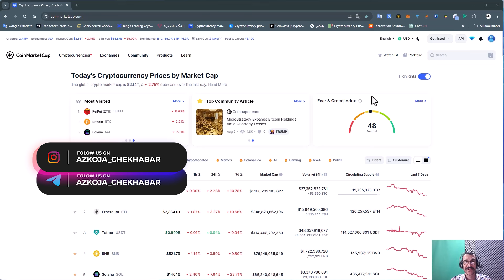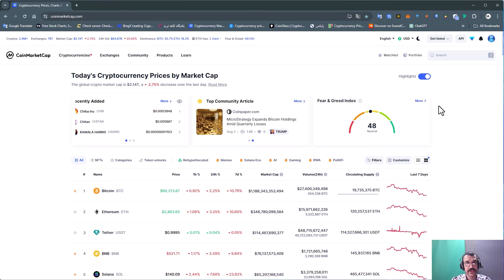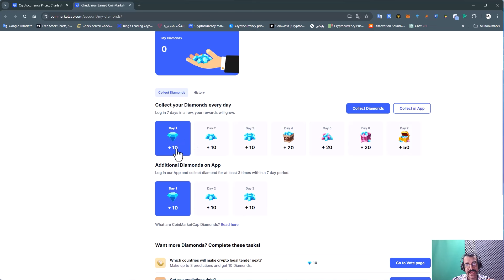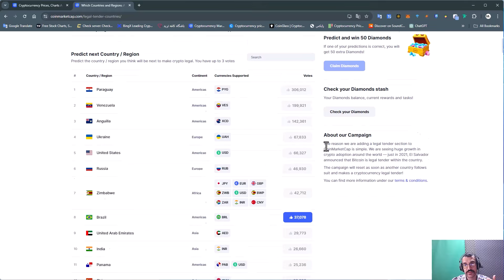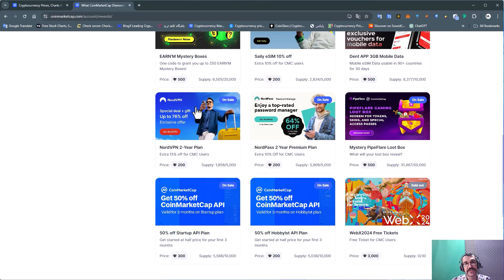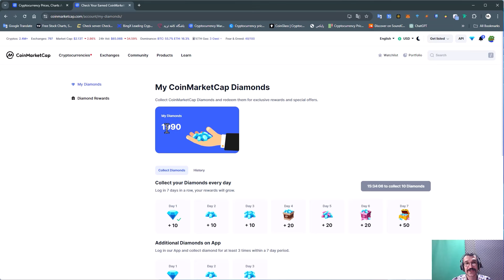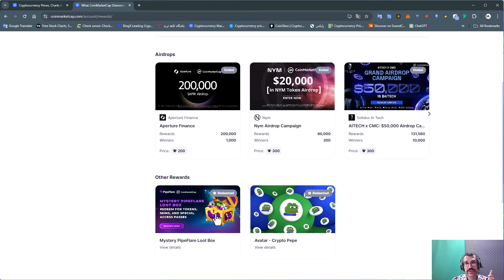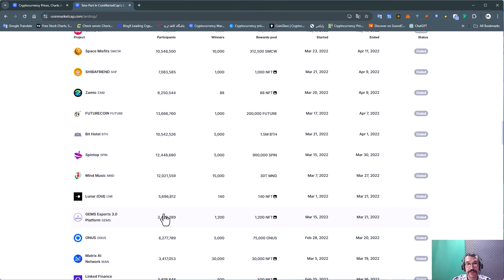کوین مارکت کپ مگه ایرداپ داره ؟!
در این ویدیو قراره باهم یاد بگیریم چطور از وب سایت CoinMarketCap ایردراپ دریافت کنیم.

برای ارتباط بیشتر در اینستاگرام مرا دنبال کنید:
moin.sadeghian